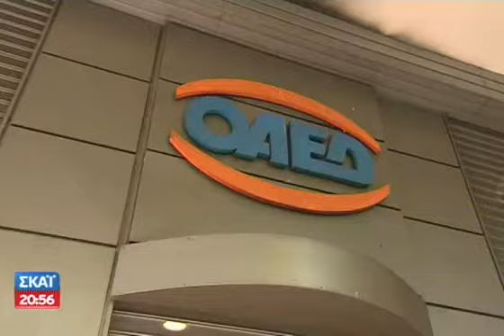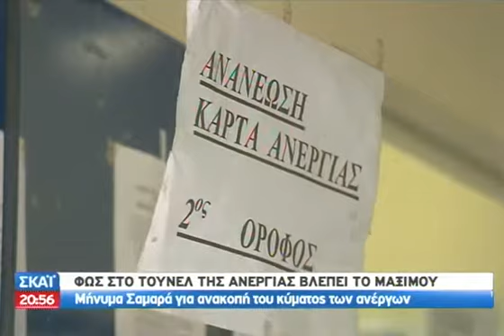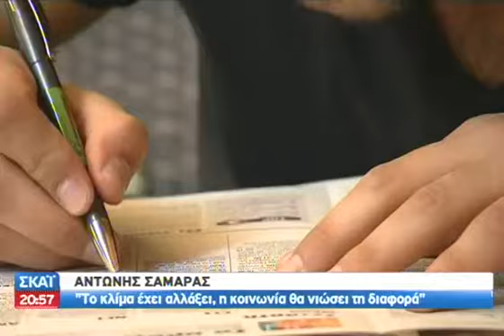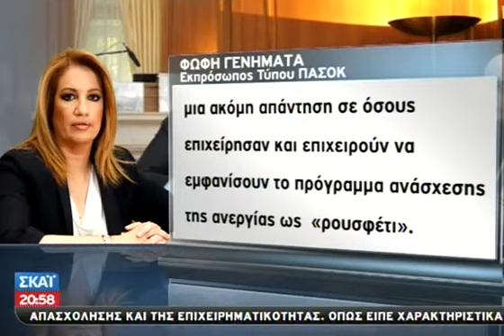Φως στο τούνελ της ανεργίας βλέπει ο Α. - 24/04/2013